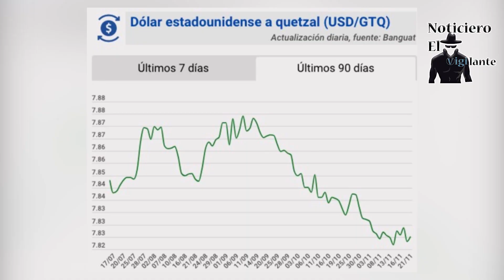El tipo de cambio del quetzal frente al dólar al día de hoy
El Banco de Guatemala actualizó el tipo de cambio del quetzal frente al dólar este martes 21 de noviembre de 2023.

El tipo de cambio del quetzal frente al dólar, para este martes, quedó en Q7.82524. Se registra una variación de 0.00213 para este día.